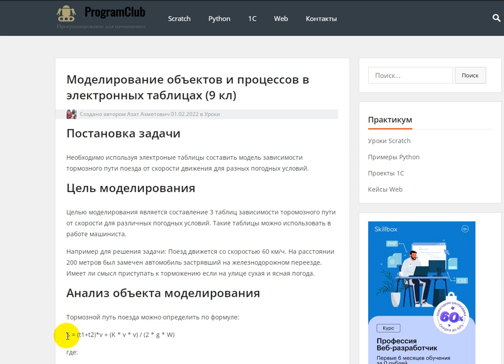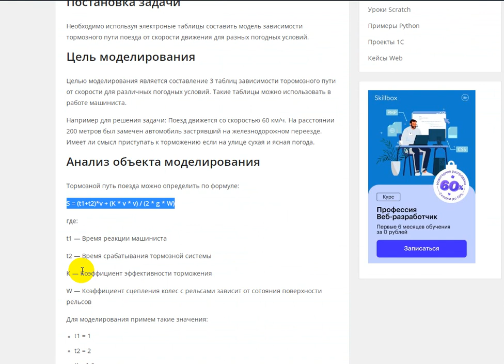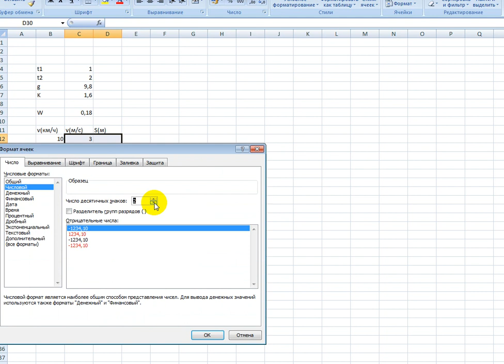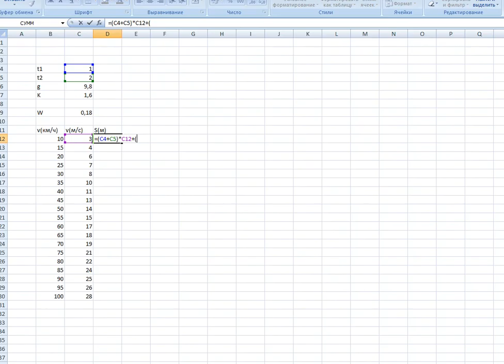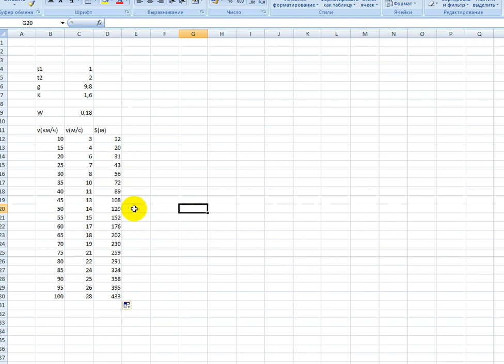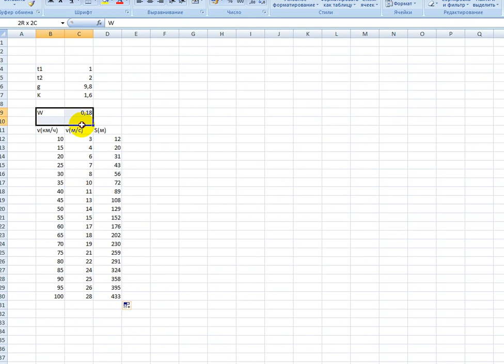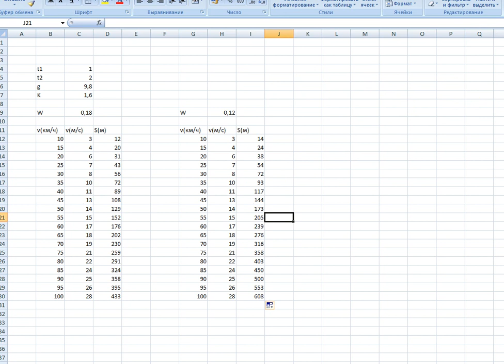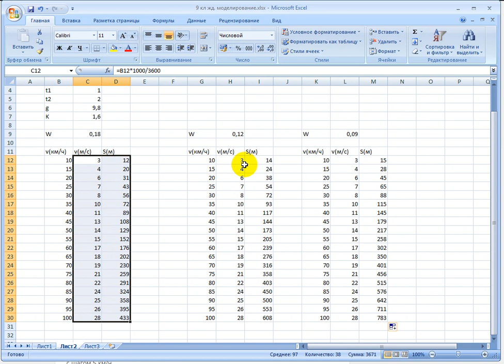Моделирование с использованием электронных таблиц Excel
Это видео-урок по моделированию зависимости тормозного пути от скорости поезда.